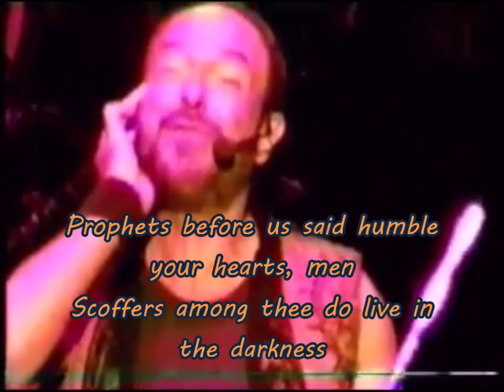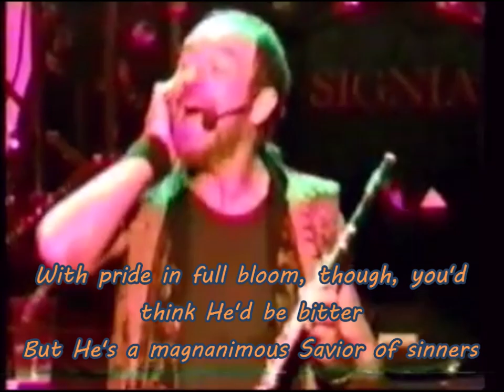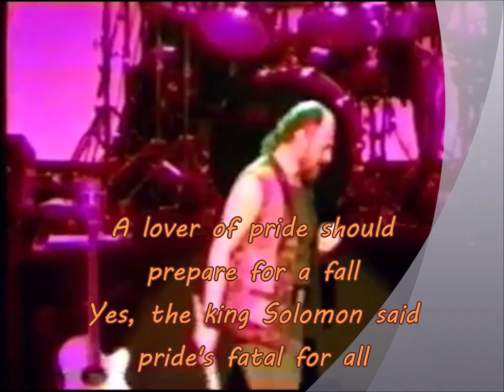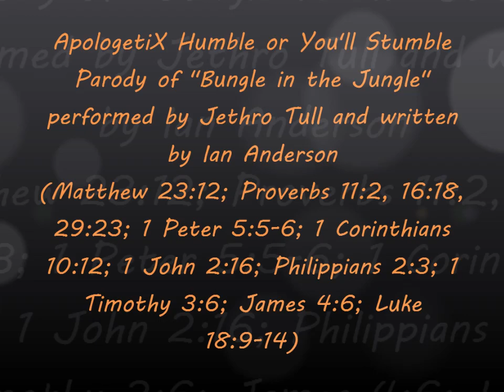Humble or You'll Stumble ApologetiX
Humble or You'll Stumble
Parody of "Bungle in the Jungle" performed by Jethro Tull and written by Ian Anderson
(Matthew 23:12; Proverbs 11:2, 16:18, 29:23; 1 Peter 5:5-6; 1 Corinthians 10:12; 1 John 2:16; Philippians 2:3; 1 Timothy 3:6; James 4:6; Luke 18:9-14)

Prophets before us said humble your hearts, men
Scoffers among thee do live in the darkness
Now while the haughty grow drunken with pride, they
Scheme but they're not safe, and they'll pay for it someday
Pride, if you dive in, is dangerously shallow
It's brash and abrasive -- the deep end's real mellow

So get humble, or you'll stumble
Well, you'll fall like dry leaves, yes
Well, pride's a fire, and it warps us
Just like the snake did with Mrs. Eve

Check in the Word, and the choice you'll see right there
The Gospel of Matthew 23:12 -- it's quite fair
Is it surprising to have meekness extolled first
Wonder what Christ thinks, lookin' at old Earth
With pride in full bloom, though, you'd think He'd be bitter
But He's a magnanimous Savior of sinners

Pride's a fire, and it warps us
Like the snake did with Mrs. Eve ... yes

The Scriptures are full of talk about wise things
But read Proverbs 16, verse 18 precisely
A lover of pride should prepare for a fall
Yes, the king Solomon said pride's fatal for all
The wise one is humble, it's safe to assume
From Proverbs 11 -- it's right in verse two

Yes, get humble, or you'll stumble

Matthew 23:12
"For whoever exalts himself will be humbled, and whoever humbles himself will be exalted."